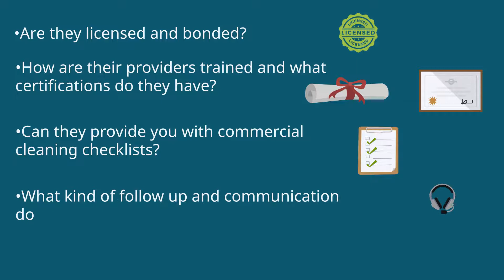How Residential Property Managers Should Choose Commercial Cleaning Services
The right commercial cleaning service can make your property look great and provide a safe, healthy, and clean environment for your tenants. If you are looking for commercial cleaning services for your residential property, this Executive Report will tell you everything you need to know to make the right decision.

Finding the best commercial cleaning services near you takes more than just searching the Internet.

However, there are several things you need to check before you make a decision:
• Are they licensed and bonded?
• How are their providers trained and what certifications do they have?
• Can they provide you with commercial cleaning checklists?
• What kind of follow up and communication do they have?
• Do they offer other facility services?

OpenWorks is a full-service commercial cleaning and facilities services company that takes pride in its work and can make your property a cleaner, safer, and healthier environment for all of your stakeholders.

Get An Estimate
OpenWorksWeb.com